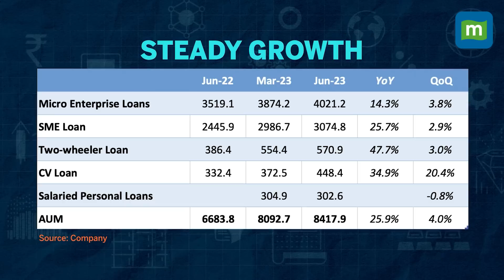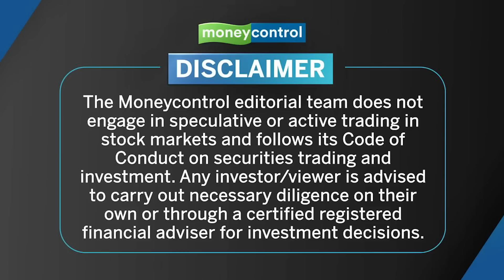A rare combination of decent growth with a hawk eye on asset quality | Mas Financial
Growth is back in Mas after the COVID disruption and the company with its pricing power is maintaining margin despite funding cost headwinds. Asset quality remains pristine and the push to housing finance could be a positive surprise.